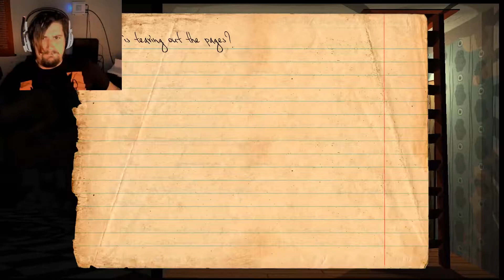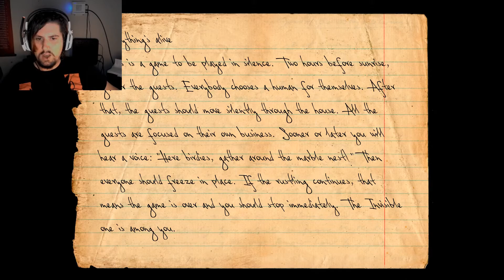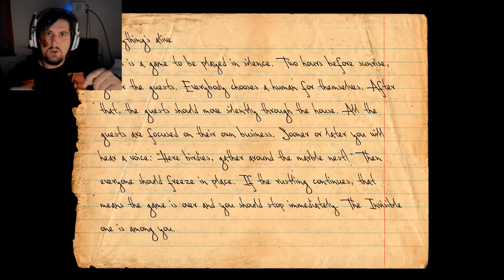I AM NOT THE ONE WHO KNOCKS | Knock-knock Part 2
The further we go into our own minds, the more unstable everything seems to get. We cannot let up though if we wish to find freedom.

Game: Knock-knock
Developer: Ice-Pick Lodge